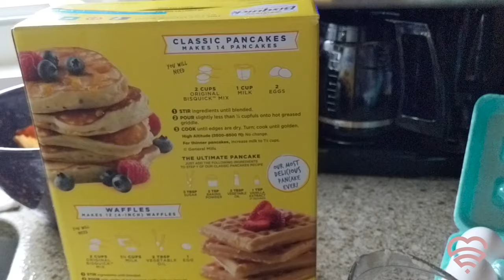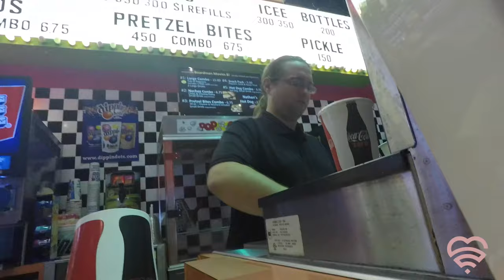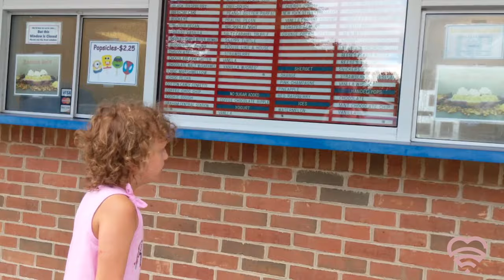First time at the movies!!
On a hot and rainy day in Ohio I took Ary to her first movie theater experience.